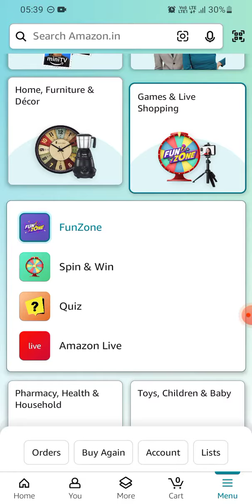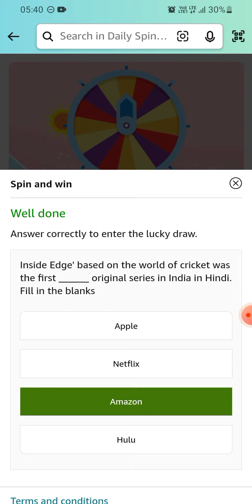Amazon Daily Spin & win | 30 September 2023 | ₹2000 | ₹500 | ₹100 | ₹50 | ₹20 | Today Answer